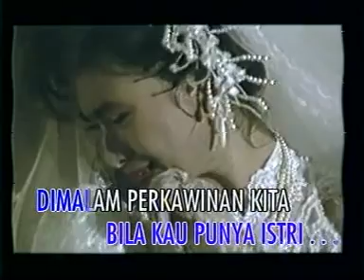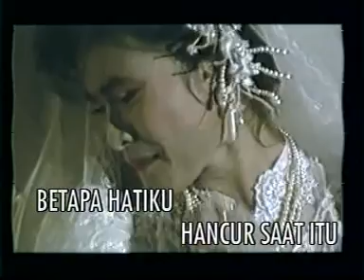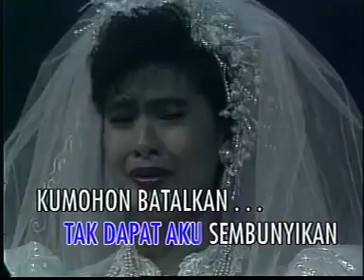Iis Dahlia - Tamu Tak Diundang (Karaoke) - Seleksi Hits Dangdut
Seleksi Hits Dangdut - Tamu Tak Diundang - Iis Dahlia